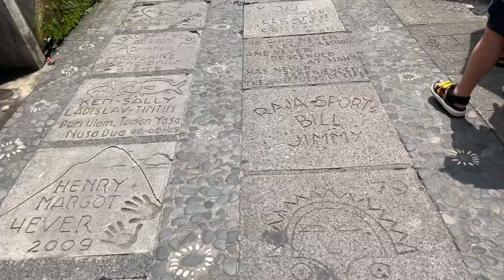Bali | Barong and Rangda dance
We saw this amazing dance at Pura Dalem in Ubud.
The Barong dance tells the story of Randga, an evil witch who was feared by the people. Barong rides into battle, along with his army and defeats the witch.